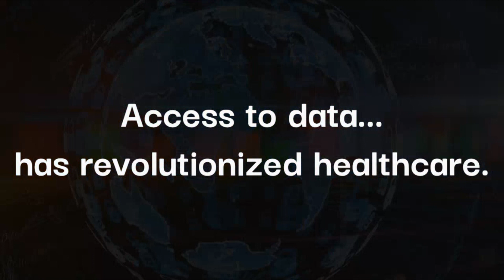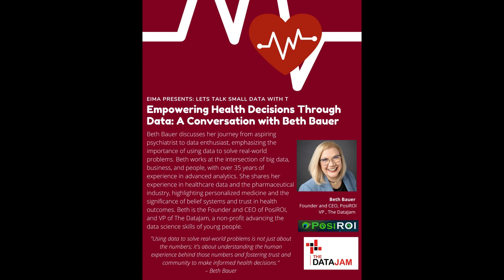Empowering Health Decisions Through Data: A Conversation with Beth Bauer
Beth Bauer discusses her journey from aspiring psychiatrist to data enthusiast, emphasizing the importance of using data to solve real-world problems. Beth works at the intersection of big data, business, and people, with over 35 years of experience in advanced analytics. She shares her experience in healthcare data and the pharmaceutical industry, highlighting personalized medicine and the significance of belief systems and trust in health outcomes. Beth is the Founder and CEO of PosiROI, and VP of The DataJam, a non-profit advancing the data science skills of young people.

"Using data to solve real-world problems is not just about the numbers; it's about understanding the human experience behind those numbers and fostering trust and community to make informed health decisions." – Beth Bauer

VP and Board Member
The DataJam

Beth Bauer works at the intersection of big data, business, and people, focusing on innovations to create shared value. With 35+ years in advanced analytics for commercial innovation, she has partnered with 26 Fortune 100 companies to develop the data insights and systems that shape business strategies and drive measurable impact. Recognized as a leading expert in health data and innovations, Beth has held various executive analytic roles at IMS/IQVIA and Merck/MSD, fostering the data-informed work cultures that influence and embolden C-Suite executives to embrace and lead cutting-edge business investments.
As Founder and CEO of PosiROI, Beth leverages her extensive network and expertise, both human and data, to help clients ideate and scale impactful change. In partnership with CMU’s CREATE Lab, PosiROI is launching the Communities Connected Program to bridge trust, knowledge, technology and connection for local communities to improve their own health and wealth, together.
Beth earned a Bachelor of Science double-major in psychology and professional writing, minoring in Statistics, from Carnegie Mellon University and a Master of Science in Statistics from Rutgers University. She is also VP of The DataJam, a non-profit advancing the data science skills of young people, and a Global Board Member of the Healthcare Businesswomen’s Association’s Women in Healthcare Give Back Affinity Group. She also loves to travel, embrace new cultures, and give back.